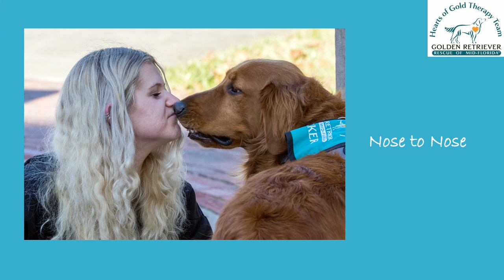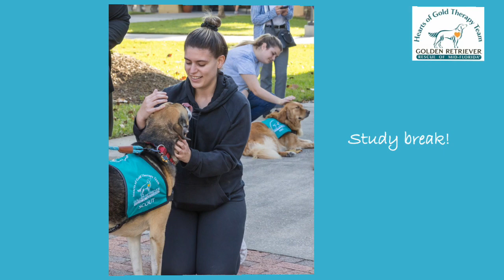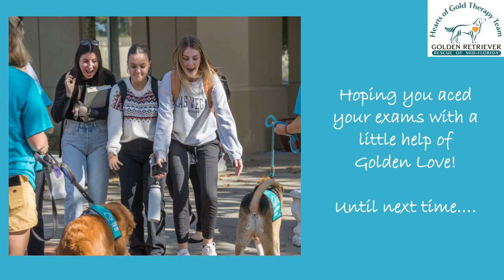Barry University School of Law 102